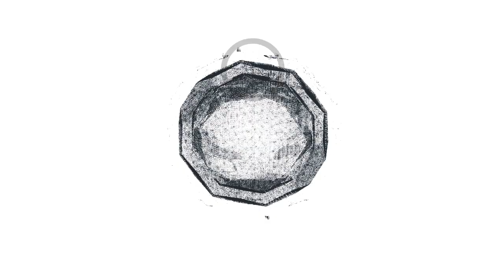Marlo ile Kings Puzzle Oynuyoruz | Bölüm #1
bugün sizler için Kings Puzzle oyununu çözmeye ve oynamaya çalıştım. Kings Puzzle oyunu için değerlendirmem açıklama kısmındadır. Kings Puzzle oyunu hakkında yorum yapın, diğer kullanıcılara oyun hakkında düşüncelerinizi paylaşın.

I tried to solve and play Kings Puzzle for you today. My assessment of Kings Puzzle game is in the description section. Comment on Kings Puzzle game, share your thoughts about the game to other users.